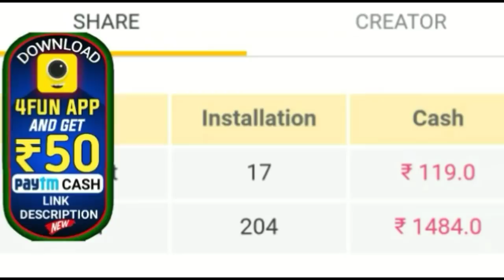ସୁନ୍ଦରବନରେ ଲ୍ୟାଣ୍ଡଫଲ କଲା ବାତ୍ୟା ଦେଖନ୍ତୁ ବୁଲବୁଲର କରାଳ ରୁପ by sl tv odia ।